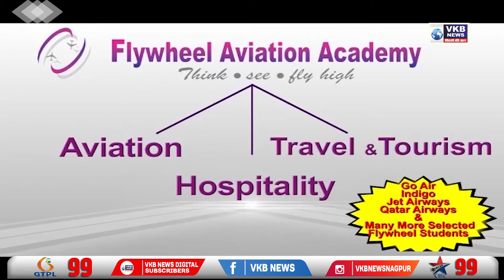दिवाणी न्यायालय रामटेक येथे वृक्षारोपण कार्यक्रम